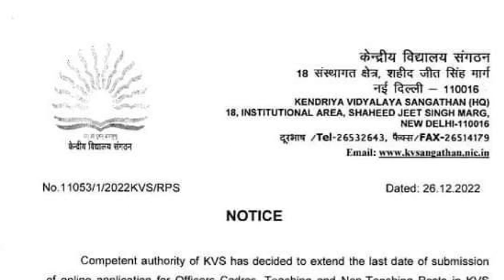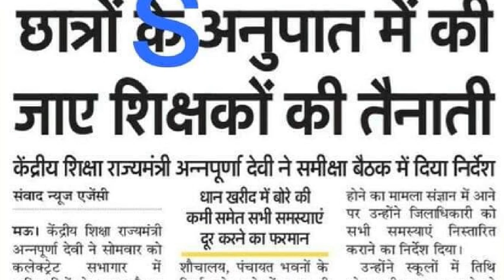जरूरी सूचना | KVS अंतिम तिथि बढ़ा दी गई | CTET Admit card download | KVS last date extended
Hello Friends,